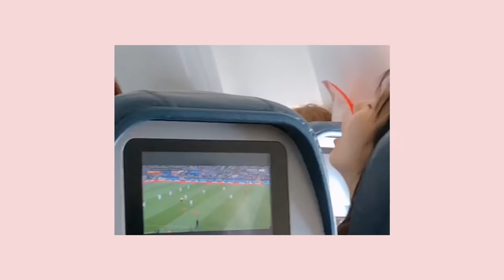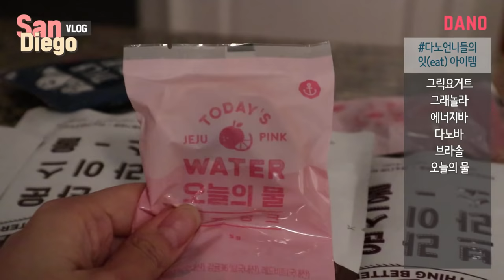[VLOG] 다노언니들이 샌디에고로 떠난 이유는?ㅣ다노티비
얼마 전 세계에서 가장 큰 피트니스 박람회가 열리는 샌디에고로 출장을 다녀왔어요:)
이번 출장은 브이로그로 기록을 남겨봤답니다👍

▷goo.gl/nCCD5d